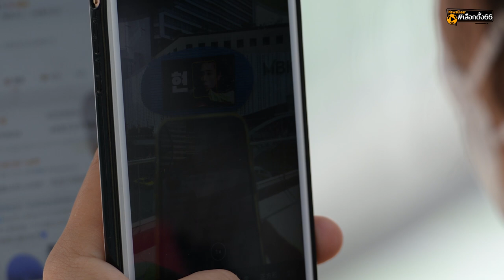จับตาเกม'เลือกตั้ง 66' พรรคการเมืองใช้โซเชียลมีเดียหาเสียง | EP. 1 | NewsClear_เลือกตั้ง66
'ประกิต กอบกิจวัฒนา' สอนมวยนักการเมืองใช้โซเชียล มีเดียยังไงให้ฮุกใจโกยคะแนนจากโหวตเตอร์ แปะภาพหอมแก้ม กินข้าว เดินไหว้ อาจใช้ไม่ได้ผล